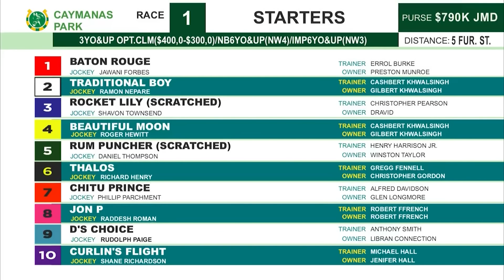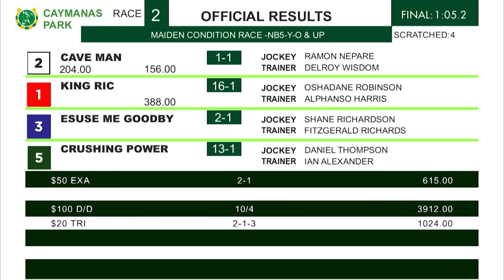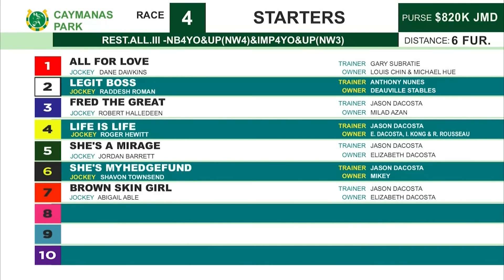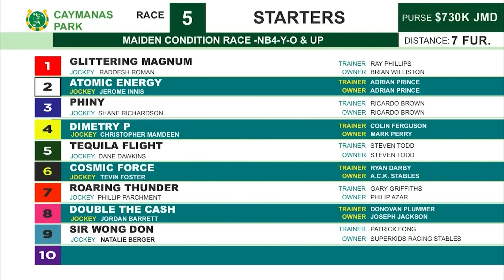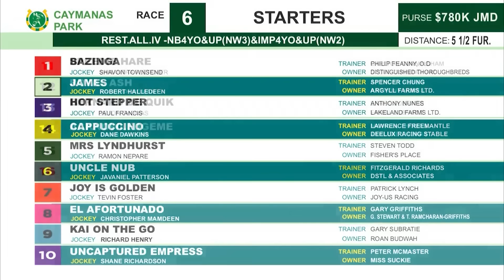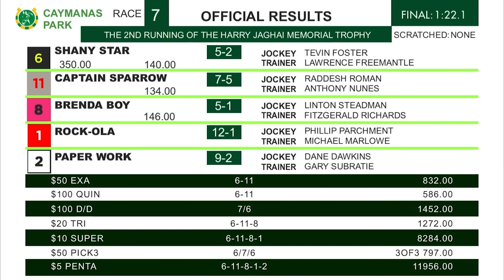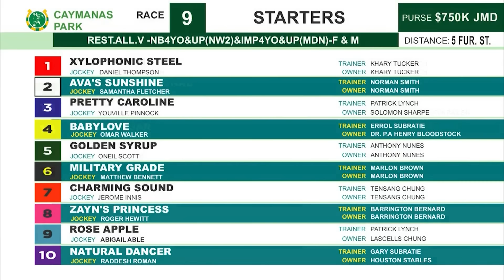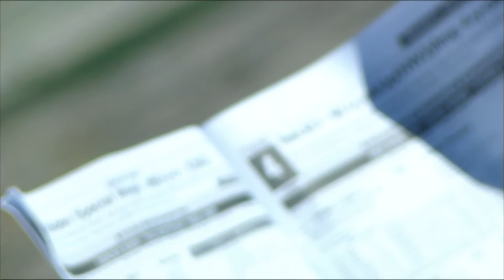Caymanas Highlights - March 18, 2024 | SportsMax TV